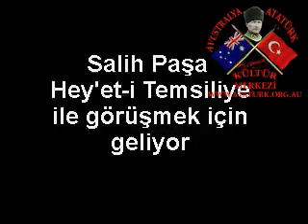Atatürk Büyük Nutuk (Söylev) 085